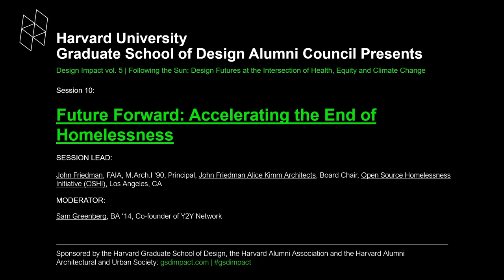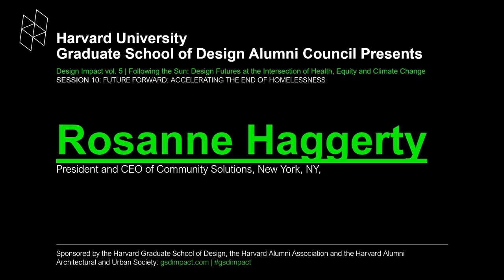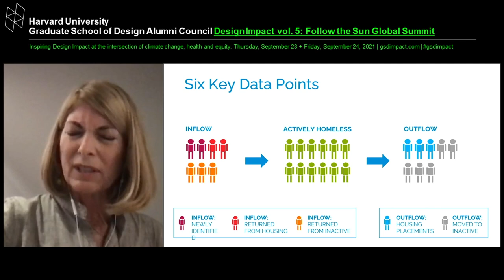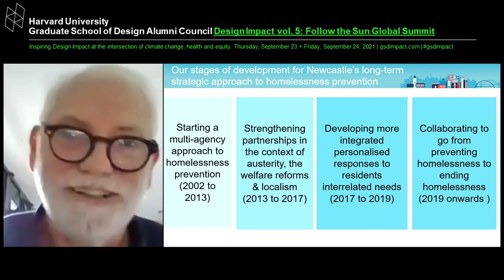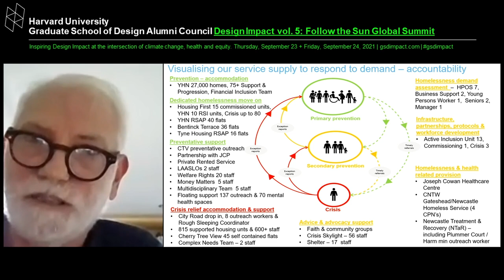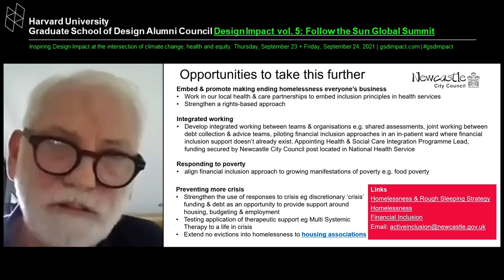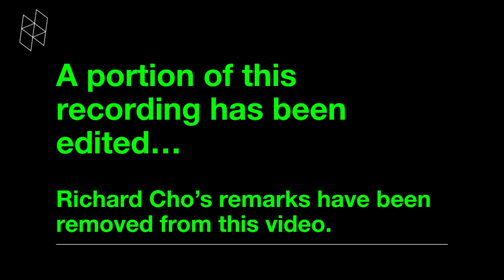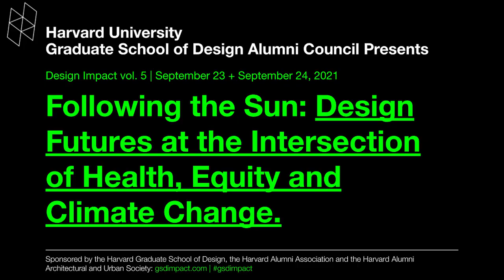Design Impact Vol. 5: Future Forward: Accelerating the End of Homelessness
Design Impact Vol. 5: Following the Sun: Design Futures at the Intersection of Health, Equity and Climate Change is a global virtual summit sponsored by the Harvard Graduate School of Design Alumni Council. Launching Thursday, September 23rd, the summit brings together an outstanding roster of global leaders to share their work and vision at the intersection of health, climate change and equity. This inspiring, two-day virtual summit transcends regional and national boundaries to unite our global community of practice, challenging us to use design as a tool for actionable, transformative change, and healing.

Session 10: Future Forward: Accelerating the End of Homelessness
Homelessness is a solvable problem. In fact, several individuals and organizations have already implemented effective strategies that are making significant, measurable progress in assuring that everyone has a dignified place to live - a home that can help provide access to education and jobs, and overall, that enables the full lives all humans deserve, regardless of race, gender, or economic background. The challenge now is to accelerate that progress through broad recognition that: systemic injustices within our culture are at the root of homelessness; that these can be neutralized and reversed if we agree that everyone who is unhoused is deserving of help; that we allocate the necessary funds and resources for effective strategies; and that ultimately, everyone benefits when homelessness as we know it is considered an unacceptable social failure that must be eradicated.

Session Leads:
John Friedman, FAIA, M.Arch.I ‘90, Principal, John Friedman Alice Kimm Architects, Board Chair, Open Source Homelessness Initiative (OSHI), Los Angeles, CA
Alice Kimm, FAIA, M.Arch.I ’90, Principal, John Friedman Alice Kimm Architects, Director, Open Source Homelessness Initiative (OSHI), Los Angeles, CA

Speakers:
Rosanne Haggerty, President and CEO of Community Solutions, New York, NY,
Neil Munslow, Housing Services Manager at Newcastle City Council, Newcastle, United Kingdom,
Shawn Pleasants, Independent advocate for the unhoused in Los Angeles County,

Moderator: Sam Greenberg, BA ‘14, Co-founder of Y2Y Network ​

To learn more about the Design Impact event series, visit gsdimpact.com
To learn more about ways to support the Harvard Graduate School of Design, visit alumni.gsd.harvard.edu